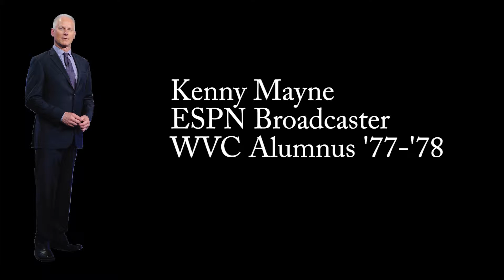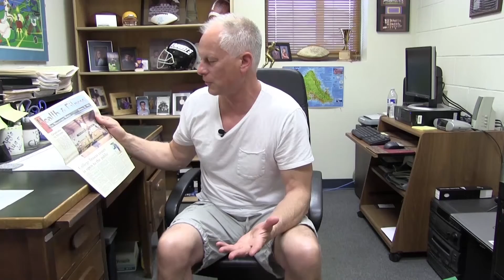WVC Alumni Association Spotlight: Kenny Mayne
ESPN's Kenny Mayne spent two years at WVC in the late 70's playing football. Hear about his experience at WVC and what it was like playing football for Coach Coop. Mayne also dives into the dedication it took to get to where he is today.